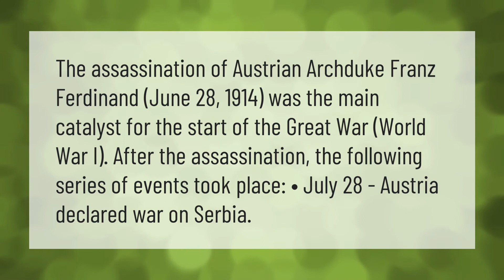Who started World War 1?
Who Started World War 1 • Who started World War 1?

Laura S. Harris (2021, June 10.) Who started World War 1?
    AskAbout.video/articles/Who-started-World-War-1-252421